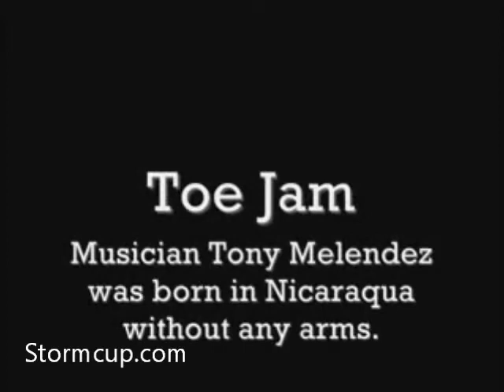CraZi HorZi - Toe Joe playing guitar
Man playing guitar with his feet